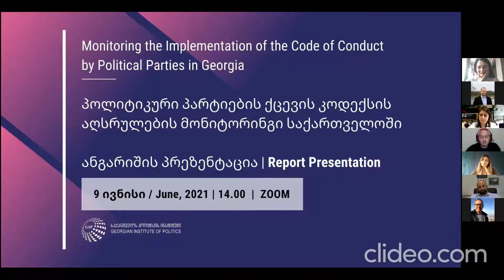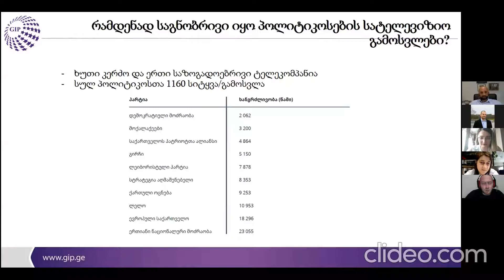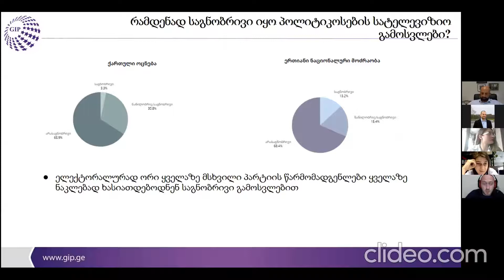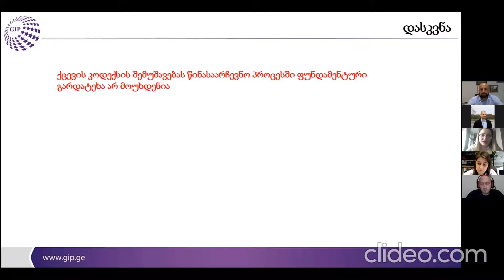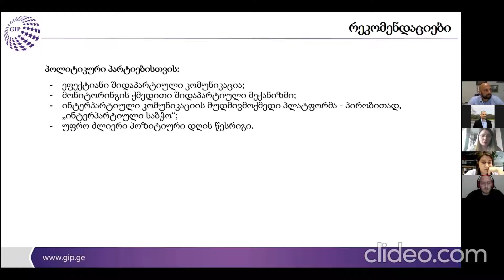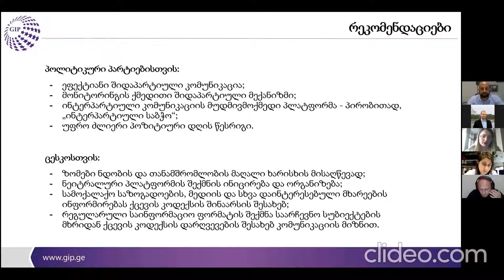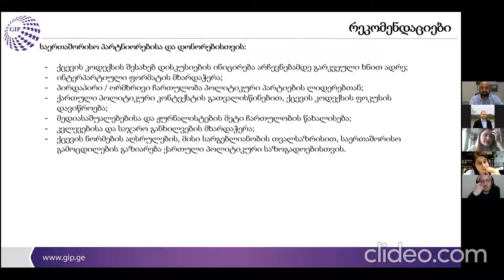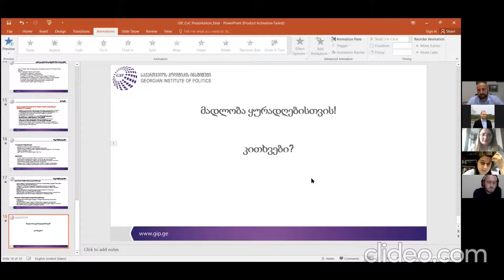Monitoring the Implementation of the Code of Conduct by Political Parties in Georgia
On 9 June, GIP presented a report on “Monitoring the Implementation of the Code of Conduct by Political Parties in Georgia”, published with the support of the Swiss Federal Department of Foreign Affairs.

Welcome remarks:
Dr. Kornely Kakachia, Director, Georgian Institute of Politics.
Andrius Kubilius, MEP (EPP, Lithuania), Co-Chair of the Delegation to the Euronest Parliamentary Assembly.

Presentation of the report:
Michael Emerson, Associate Senior Research Fellow, Centre for European Policy Studies (CEPS).
Dr. Tinatin Akhvlediani, Researcher, Centre for European Policy Studies (CEPS).

Comments by:
Maka Botchorishvili, MP, Chair, EU Integration Committee; Co-Chair, Euronest Parliamentary Assembly.
Salome Shapakidze, Director General for European Integration.
Vano Chkhikvadze, EU Integration Program Manager, Open Society Georgia Foundation.

Moderator: Dr. Stefan Meister, Head of the Heinrich Boell Foundation Tbilisi Office – South Caucasus Region.